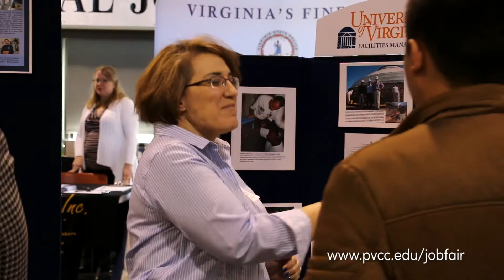PVCC Career Services: 2018 Annual Job Fair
Don't miss the region's premiere community job fair! PVCC has been successfully connecting employers with local talent for more than three decades! This year's event is no exception! This job fair is open to all employers, especially veteran-friendly companies and high-demand industries within the Central Virginia region.